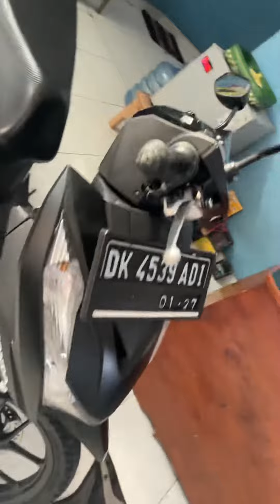Rangka ESAF Beat 2022 Kita Bongkar Secara Real No Editan BALI